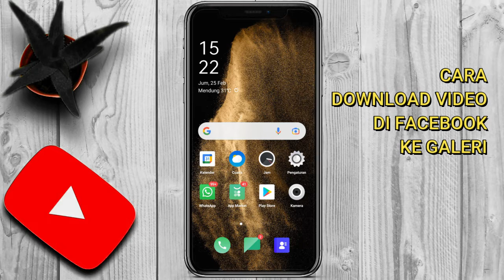CARA DOWNLOAD VIDEO DARI FACEBOOK KE GALERI HP KITA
cara download video di Facebook tersimpan ke Galeri HP kita